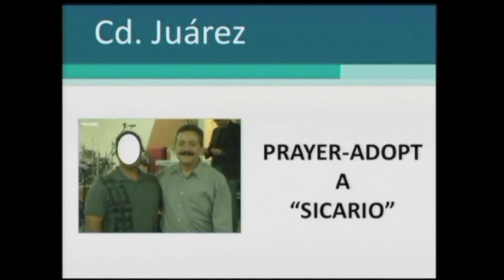Poncho Murguia: What to do When a Sicario Wants to Visit your Church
After they began praying for the hit-men in their city of Juarez, Pr. Poncho Murguia had to face the hard decision of what to do after one was saved and wanted to come to church.